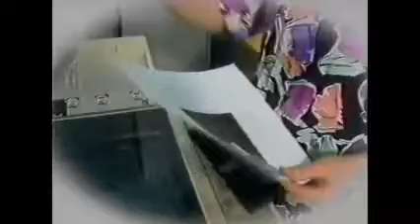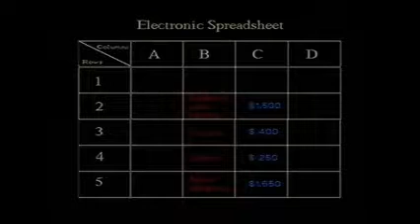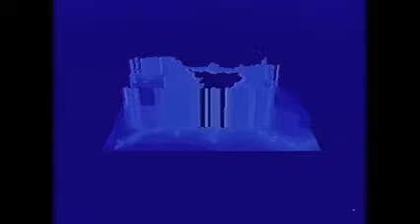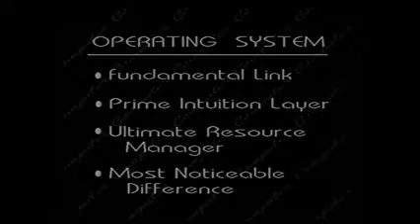ｉｂｍ ｃｏｍｐａｔｉｂｌｅ ａｅｓｔｈｅｔｉｃ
vaporwave aesthetic ibm copy that floppy